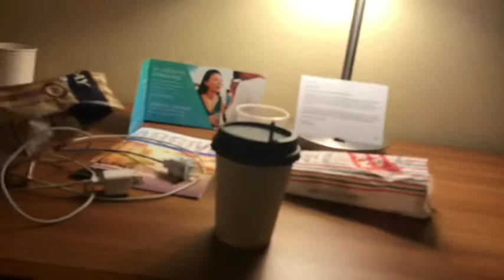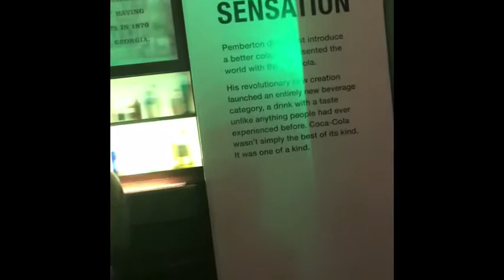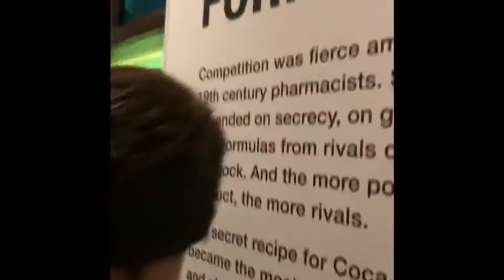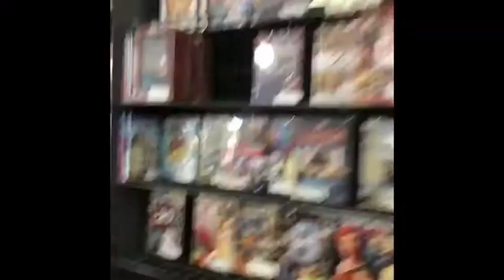Come to Atlanta with me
Hi my name is Chloe walker I am a cheerleader I have a puppy named bentley and I love Starbucks!!!❤️